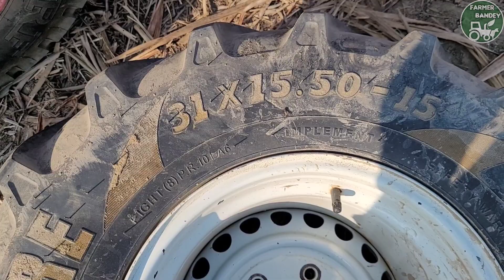अपने 475 में अगले चौड़े टायर , और कर दिया मुंह उपर को। Mahindra 475 DI